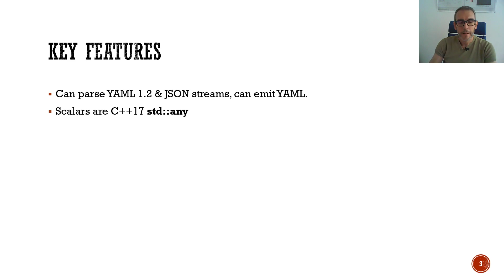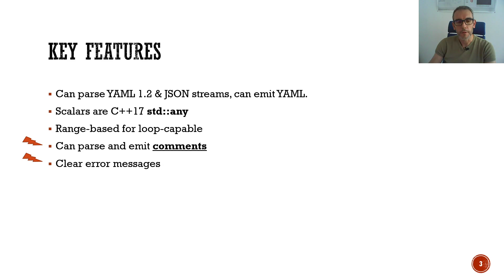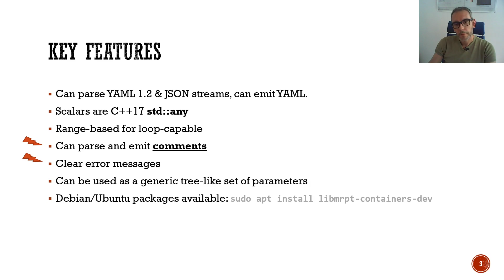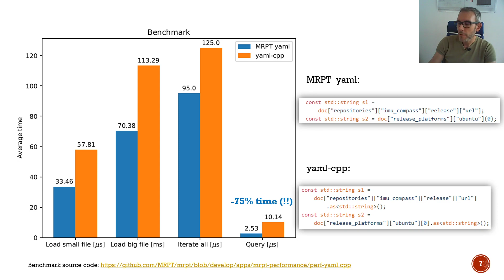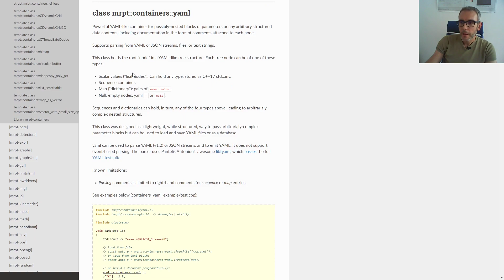Fast YAML C++17 library (mrpt::containers::yaml)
Introduction of the C++17 mrpt::containers::yaml library, released along with MRPT v2.1.0.

Credits for the YAML 2.1 parser part goes to Pantelis Antoniou’s awesome libfyaml.